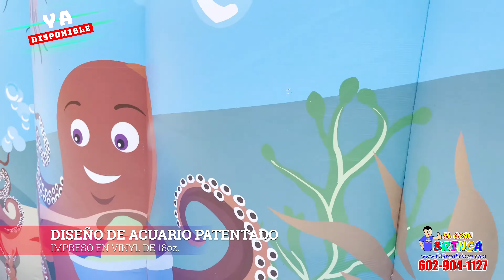Especiales Nuevos Diseños Acuario Para Septiembre 2021